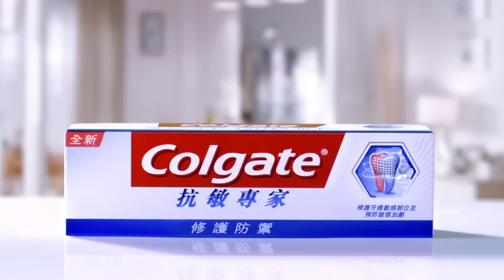高露潔 抗敏牙膏 2015 食唔到雪糕 15" 廣告 [HD]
抗敏專家
修護防禦
修護牙齒敏感部位及預防敏感加劇
擺脫敏感酸痛
重拾滋味人生